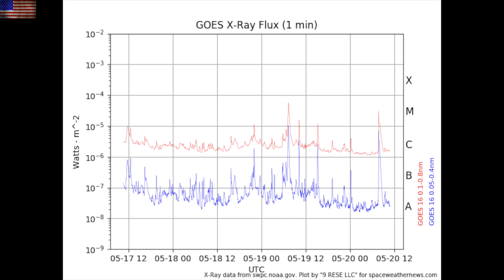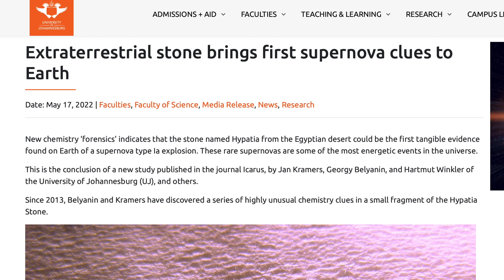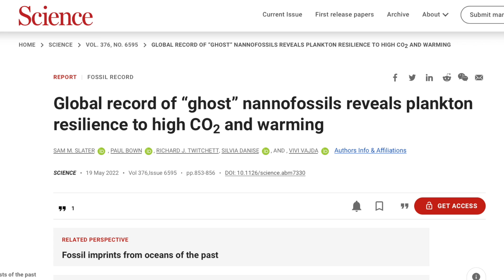Delta Sunspots, Huge Climate Oops, Nova Science | S0 News May.20.2022